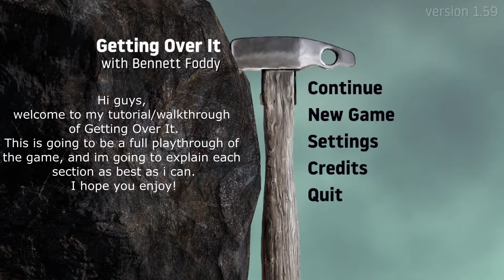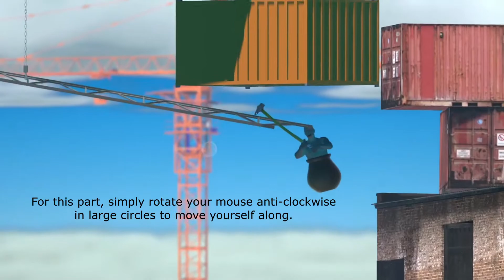Getting Over It With Bennet Foddy - Tutorial/Walkthrough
This is my tutorial for Getting Over It with Bennet Foddy. I hope this video helps you to beat the game.